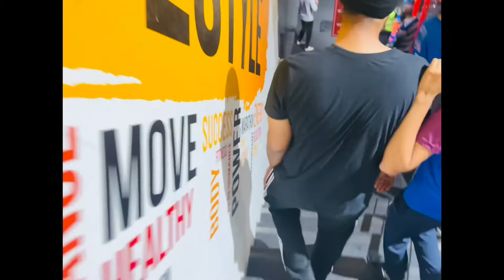Modification goes wrong 😲☹️